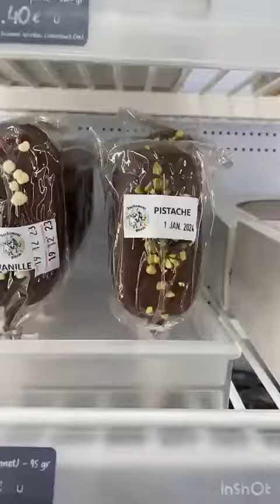Esprit Paysan à Chaumont : entrez, c'est ouvert !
Le magasin de producteurs Esprit Paysan vient d'ouvrir ses portes à Chaumont. Ils vous attendent nombreux afin de vous faire découvrir leurs bons produits. Un circuit (ultra) court, de leur exploitation à votre assiette !
Vidéo Sophie Malhanche